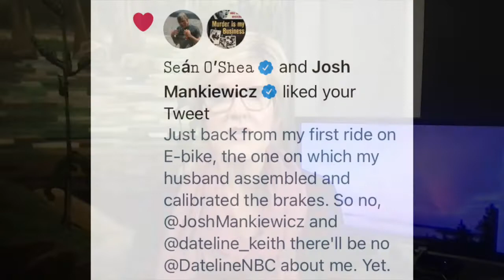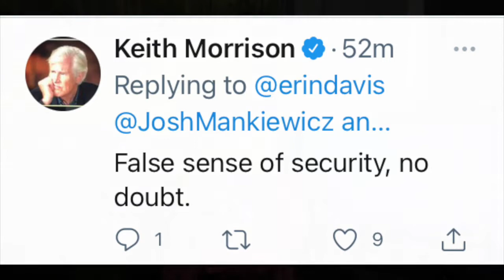Erin's Video Journal Thur May 27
Putting the E in - or on - e-bike. A new adventure (but not too big of one!) begins.